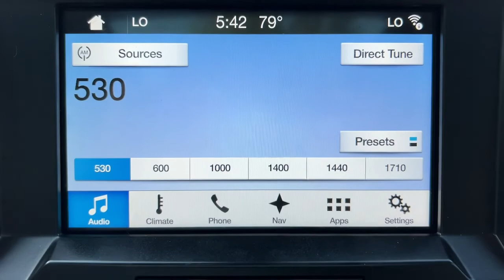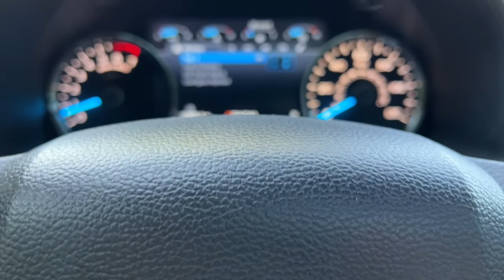2017 Ford F-150 Granbury, Fort Worth, TX HKC97925F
2017 Ford F-150 Lariat - Stock#: HKC97925F - VIN#: 1FTEW1EGXHKC97925

Shottenkirk Ford
4950 East Highway 377

Recent Arrival! Clean CARFAX. Odometer is 19318 miles below market average! White Platinum 2017 Ford F-150 Lariat 4WD 10-Speed Automatic 3.5L V6brbrbrAwards:br  * 2017 KBB.com Brand Image Awards   * 2017 KBB.com 10 Most Awarded Brands